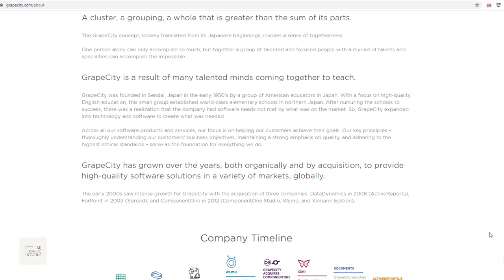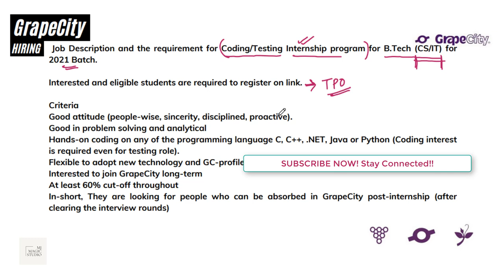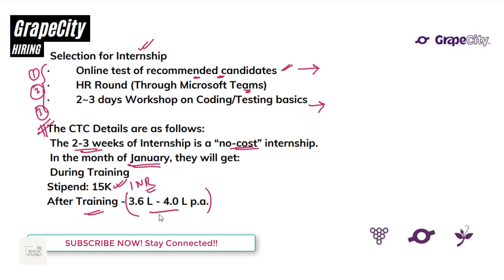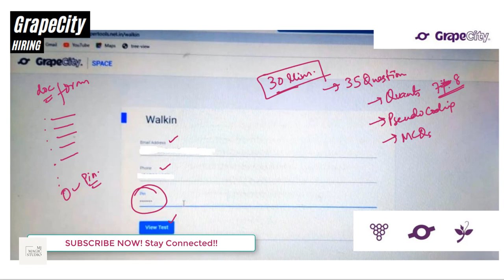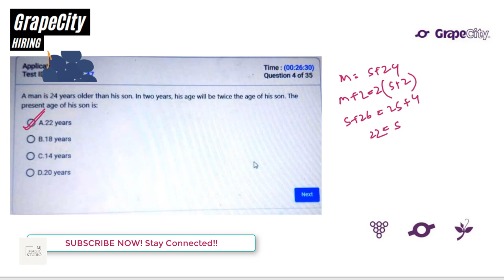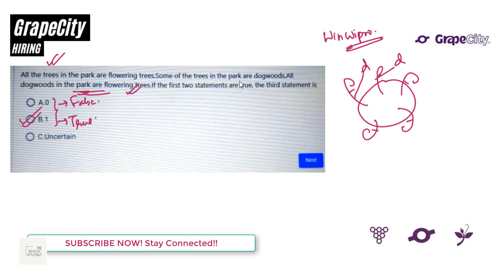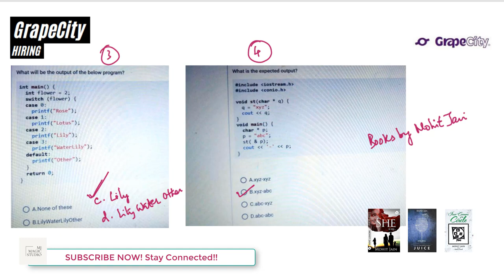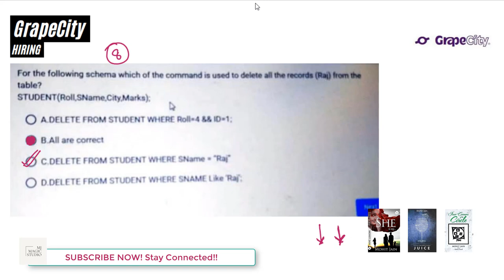GrapeCity HIRING - OnCampus 2021 BTech - News - Details - Analysis & Questions Asked on 07.12.2020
Do Comment and Answer. Best Comment wins himself/herself a signed book from Mohit Jain.
Four Corners of the Circle
J.U.I.C.E
S.H.E. is my...

MJ's Maths and Stats
MJ Magic Studio
Kolkata, India